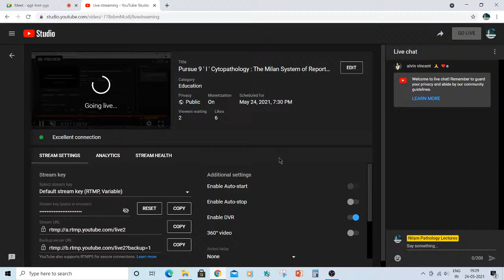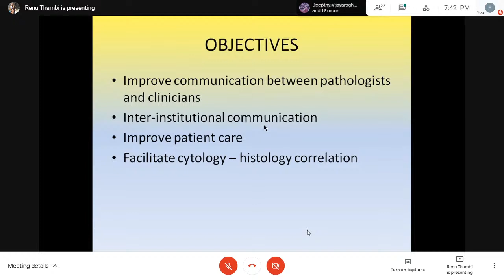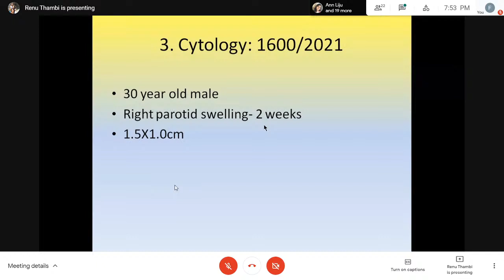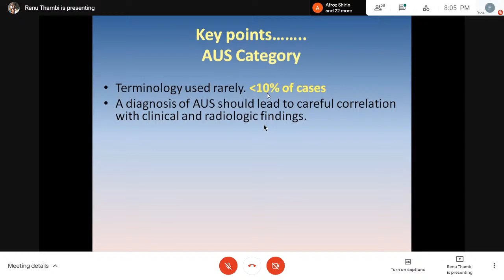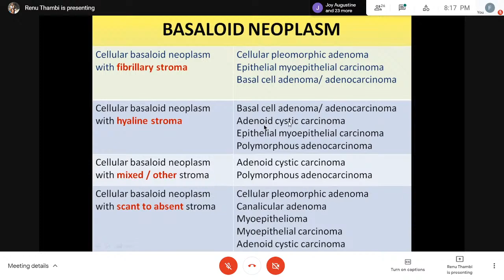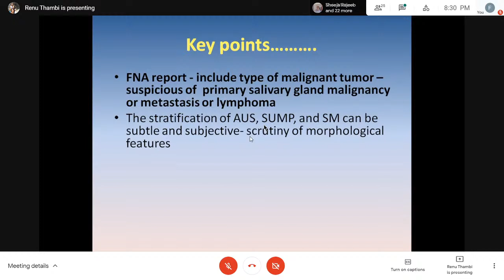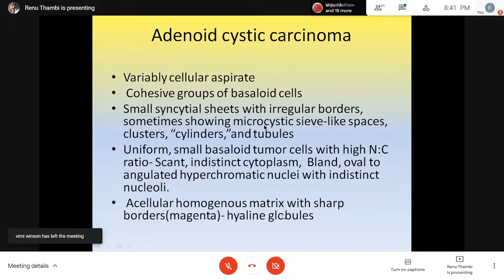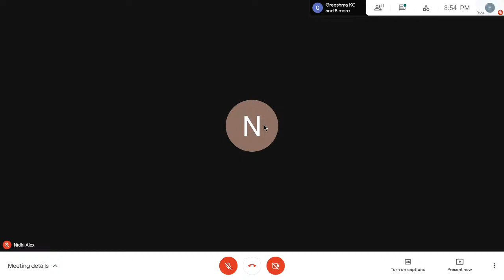Pursue 9 ' I ' Cytopathology : The Milan System of Reporting Salivary Gland FNA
Pursue 9 ' I ' Cytopathology :
 The Milan System of Reporting Salivary Gland FNA

Lecture conducted by:
Dr Renu Thambi, MD, DNB.
Associate Professor ,Department of Pathology
Government Medical college, Kottayam, Kerala, India.
Multiple national &  international publications.